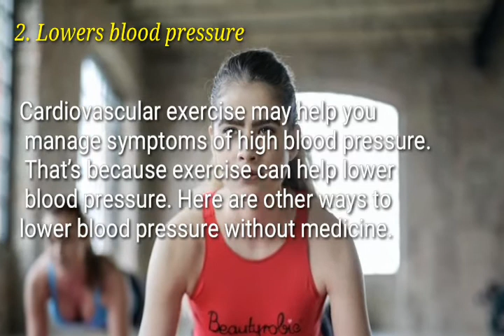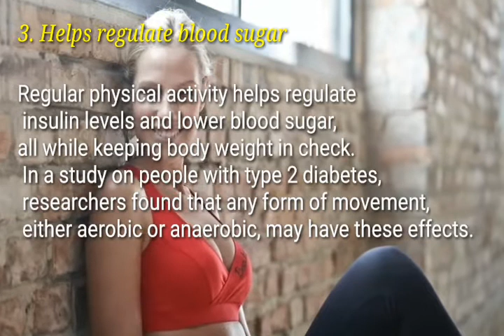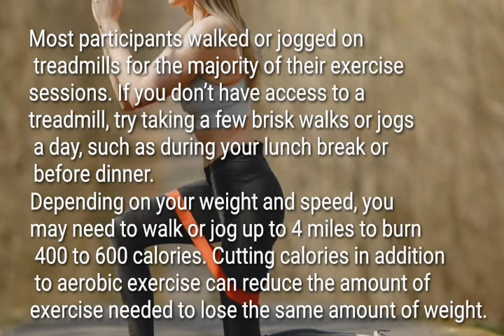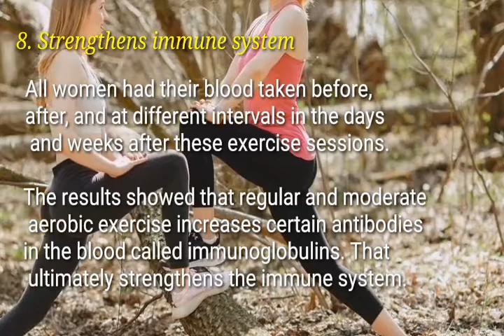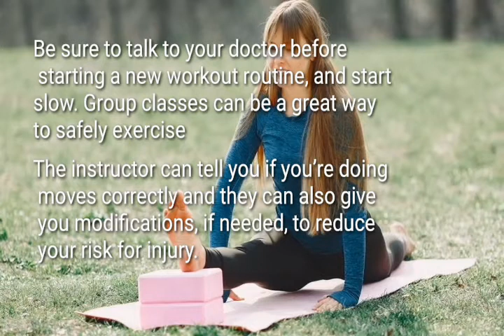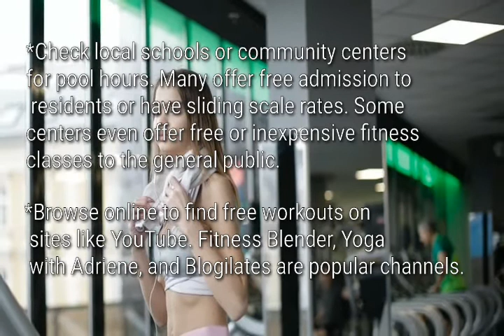AEROBICS EXERCISE |BENEFITS OF AEROBICS EXERCISE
Regular aerobic exercise, such as walking, bicycling or swimming, can help you live longer and healthier. Need motivation? See how aerobic exercise affects your heart, lungs and blood flow. Then get moving and start reaping the rewards.
During aerobic exercise, you repeatedly move large muscles in your arms, legs and hips. You'll notice your body's responses quickly.
You'll breathe faster and more deeply. This maximizes the amount of oxygen in your blood. Your heart will beat faster, which increases blood flow to your muscles and back to your lungs.

Benefits of Aerobic Exercise

1. Improves cardiovascular health
2. Lowers blood pressure
3. Helps regulate blood sugar
4. Reduces asthma symptoms
5. Reduces chronic pain
6. Aids sleep
7. Regulates weight
8. Strengthens immune system
9. Improves brain power
10. Boosts mood
11. Reduces risk of falls
12. Safe for most people, including kids
13. Affordable and accessible

10-Second Daily "Ritual" That CRUSHED My Munchies and BURNED 97lbs of Belly Fat